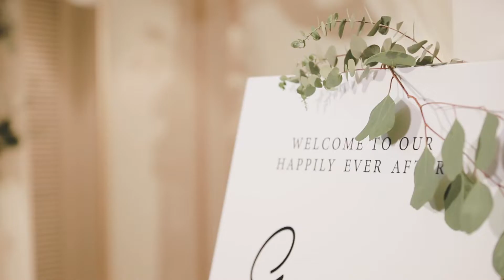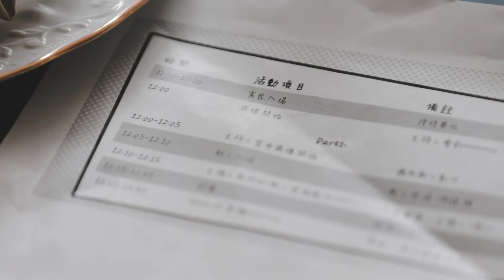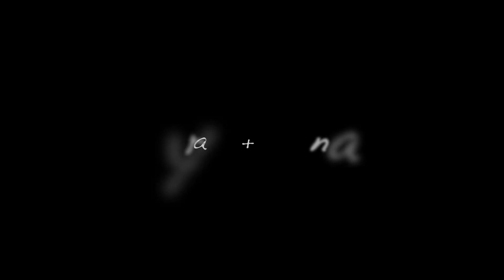Gary + Han ＠翡麗詩莊園 | 婚禮錄影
生活艇LifeBoat Film
Lifeboat Film. 從生活出發，將生活中的體驗與感受
轉化成一幕幕美好的畫面，用獨特的視角紀錄愛情樣貌
用專業製作與詩意的影像 ，創造有溫度的電影質感影片

婚禮錄影 快剪快播 婚禮紀錄 海外婚禮
活動紀錄 形象廣告 戶外婚禮 動態婚紗